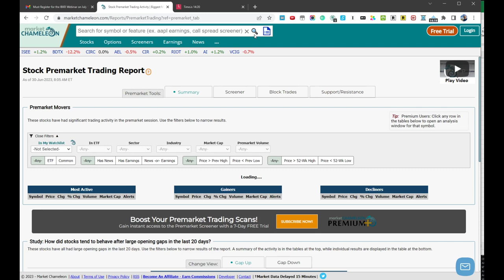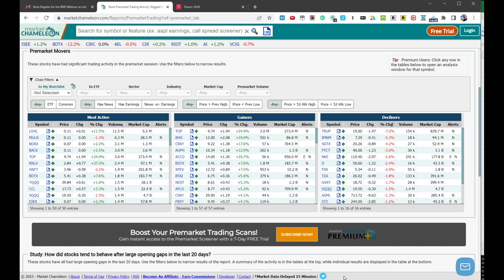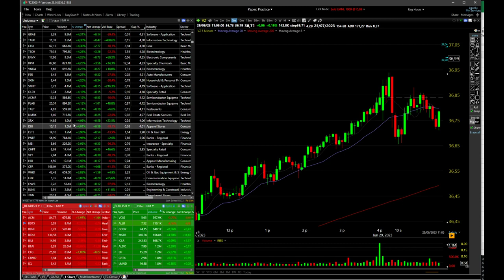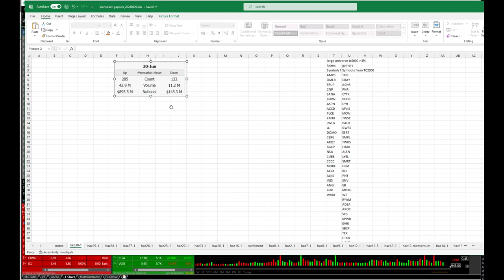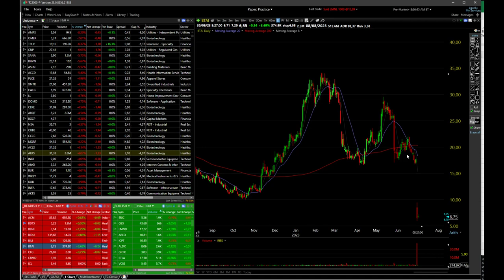Day trading icin hisse secim rutinim